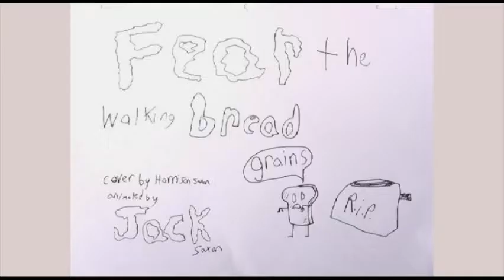Fall 2018 ~ Jack ~ Hamster and Toaster